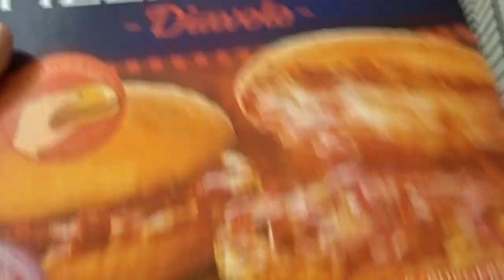Day 2 in Eindhoven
2 days in a row! im trying ... to not procrastinate.. hope you enjoy